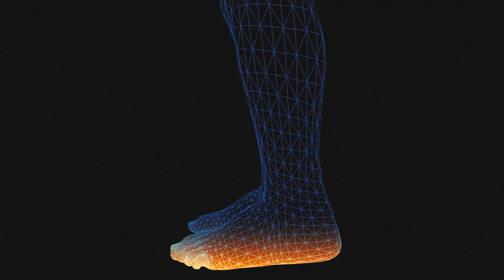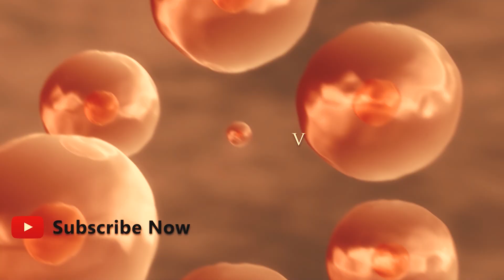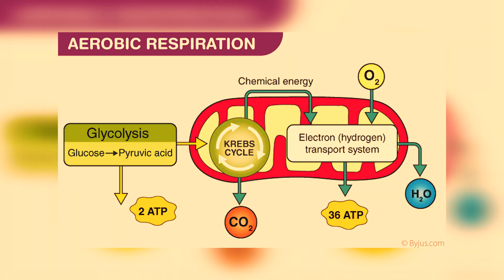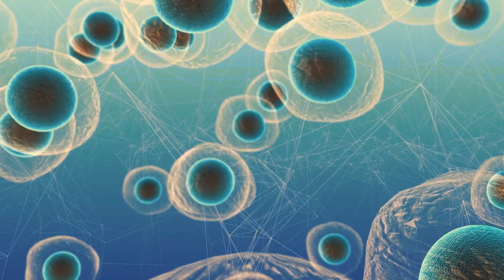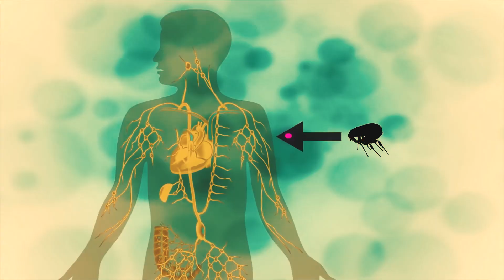जानवर जो बिना OXYGEN के ज़िंदा रहे सकता हैं | Animal That Can Live Without OXYGEN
Recently scientists were studying a parasite that lives inside the salmon fish muscles. They were surprised to discover that it doesn't have systems to process oxygen. This parasite is called Henneguya salminicola. It's the first multicellular animal that doesn't breathe it lives inside fishes and feeds on their meat.

When scientists tried to understand how it survives they discovered its cells lack Mitochondria. Mitochondria is the the cell’s power plant which converts oxygen to the chemical energy needed to power the cell to function. It’s not clear how this parasite creates energy it's possible that it might have a different type of respiration.

What Happen If All Men